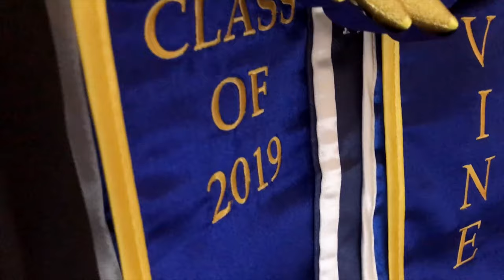I Graduated College: UC Irvine Graduation 2019 | JOEY TRAN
I went to UC Irvine for my undergrad and graduated with a degree in Biological Science. Thank you UCI for all the unforgettable memories ZOTzotZOT .

Please let me know what kind of videos you would like to see or ask me any questions next by commenting down below :)